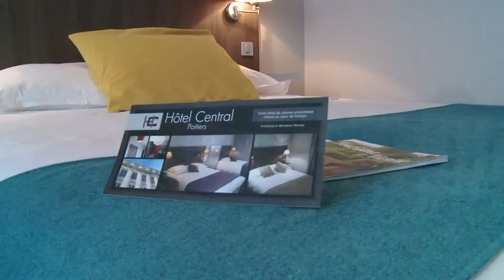Hôtel à Poitiers (86) : HOTEL CENTRAL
L’HÔTEL CENTRAL se trouve en plein centre-ville et proche de toutes les servitudes à Poitiers dans le département de Vienne (86).

Nous accueillons les particuliers et les professionnels dans un rayon de 25 km pour passer des séjours agréables en notre compagnie.

Notre hôtel se démarque par :

Son emplacement en plein centre ville

Un parking public (parking de l'hôtel de ville) à 5 minutes à pieds avec
un tarif de 0,50 euros entre 19H00 et 8H00.

Ses chambres confortables, rénovées et relookées

Ses chambres équipées de couette et de sèche-cheveux

Ses chambres double et ses chambres familiale pour 4 personnes

35 Place Maréchal Leclerc 86000 POITIERS

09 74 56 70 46